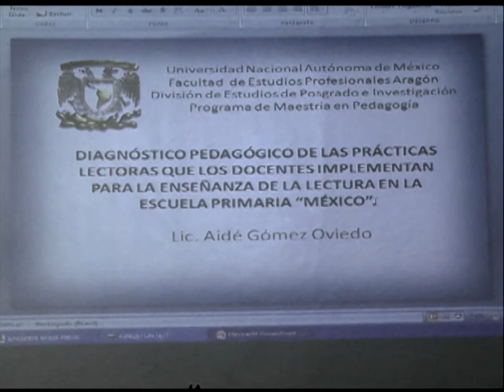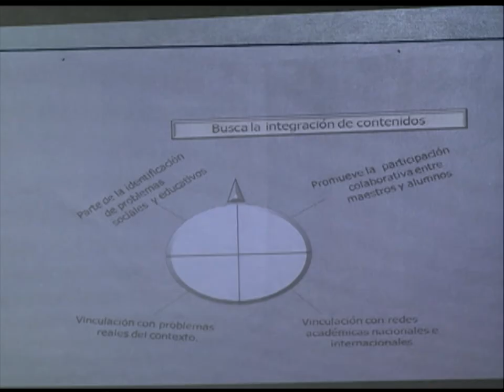Notícias da UFSM - Encontro Brasil e México